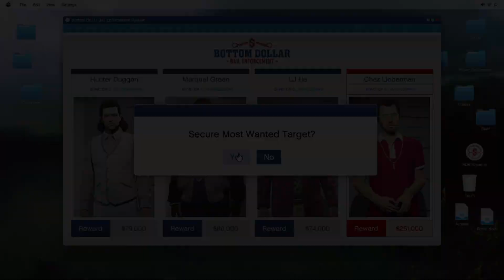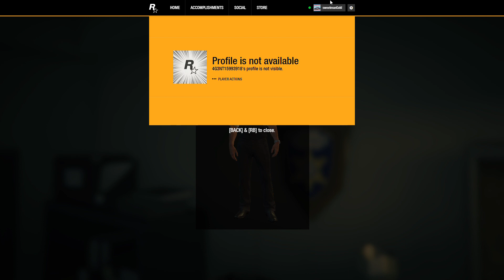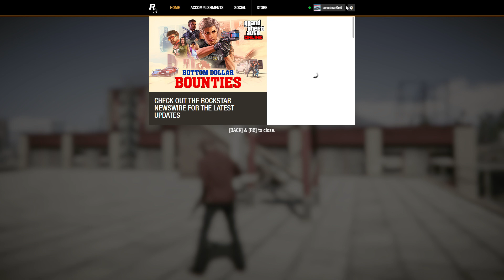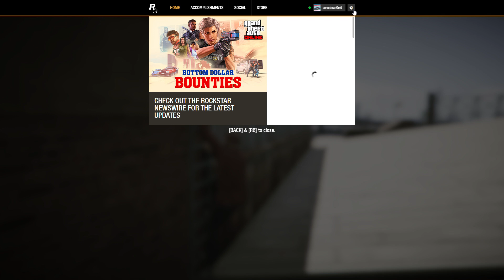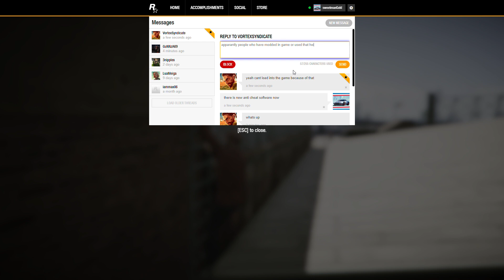GTA V bounty hunting business missions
bounty hunting